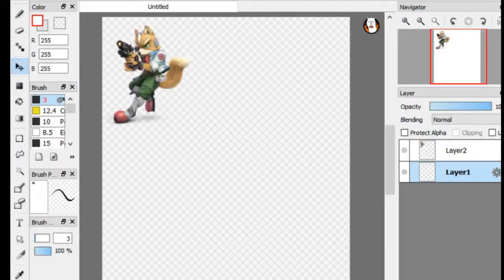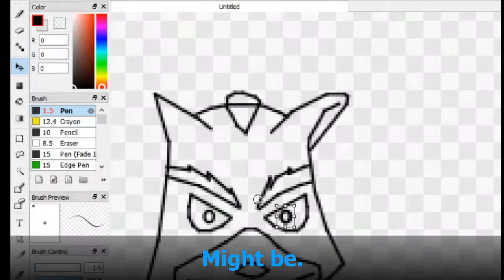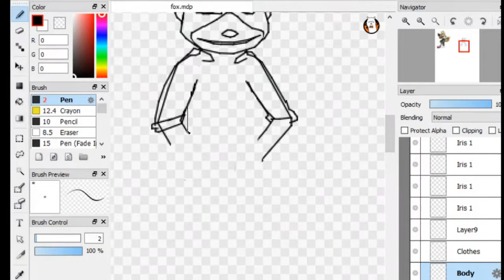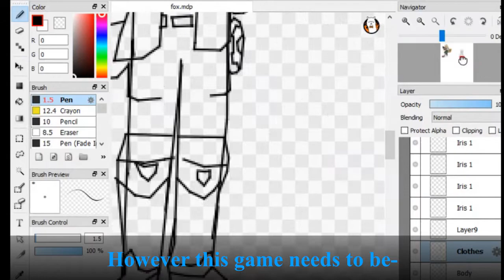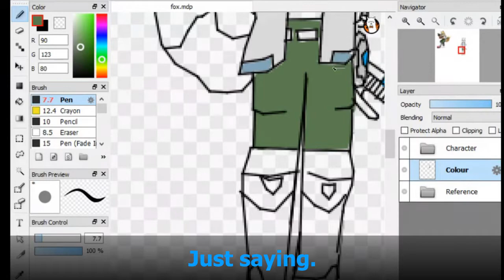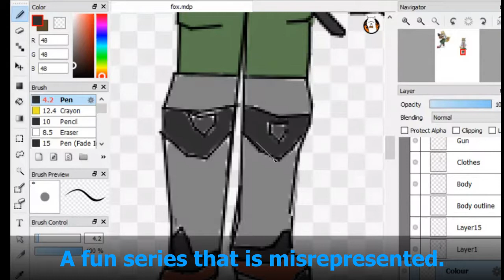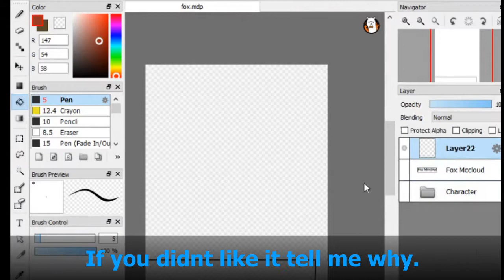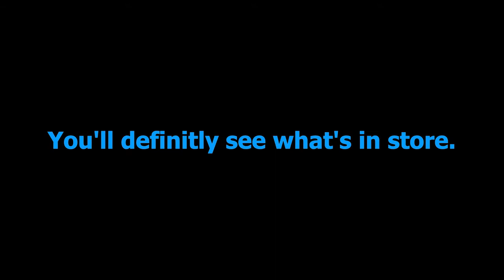OneStyle: Fox-ish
Episode 9 of OneStyle. The Starlink episode. Honestly as a fan of StarFox I'll buy this game. Honestly I’m split on recommending it. I suck at animals. If you haven't tried the games I highly recommend StarFox 64. Music this time is "Olympus" by Ross Bugden - Music. UO Picks are by SamSantala, and Sonicbandicoot.

If you like the video click that like button. If you don’t tell me why below. Any criticism can only help me get better. Also the new schedule is loose. I will be posting only every other week all week. (In fact episode 10 is nearly done)